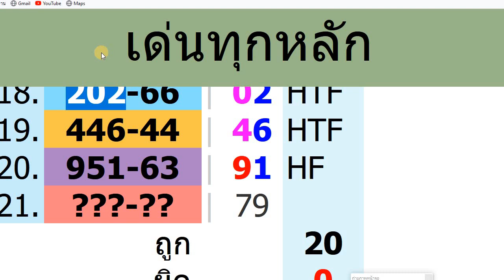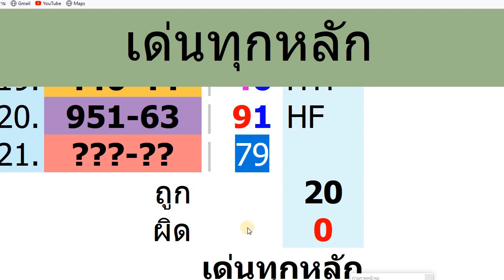เด่นบน 2 ตัว สูตร5เดินต่องวด ที่21 งวด 16 /11 /66 ดูด่วน